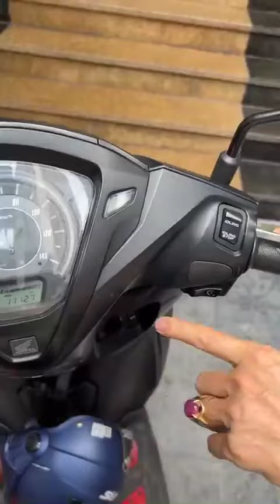Mới về: Honda Airblade Fi 2010, Lead 2020 smartkey, Dream 110cc 2016 - Gọi ngay 0976555223